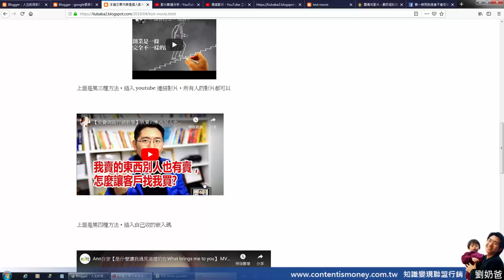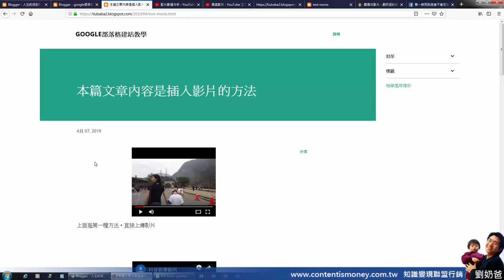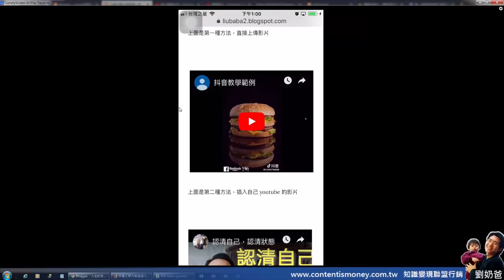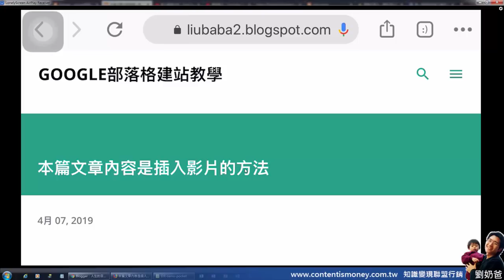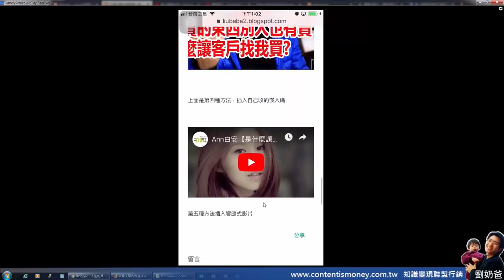在網站裏插入影片的五種方法分析含RWD自適應響應式網站